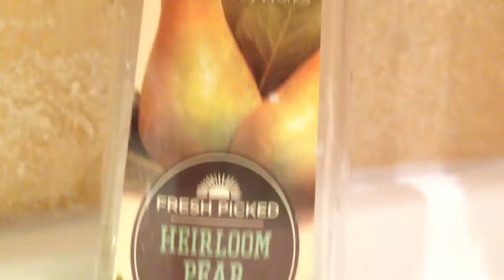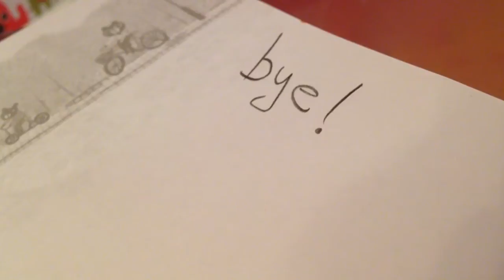Bubble coffee!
Hope you enjoy! This video is to show how the soap  above the water